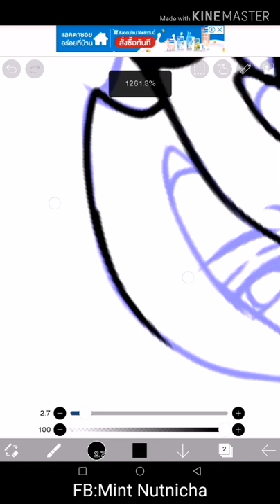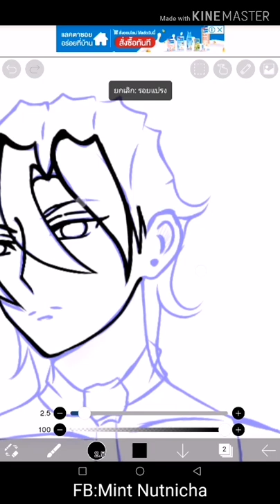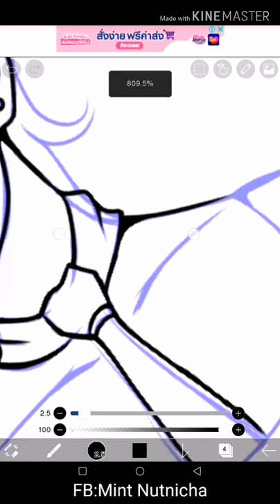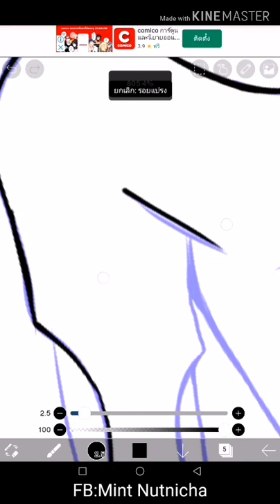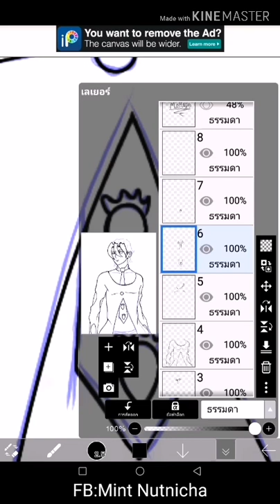Speed Paint : Pannacotta Fugo ||JoJo​ Bizarre​ Adventure​ : Part 5